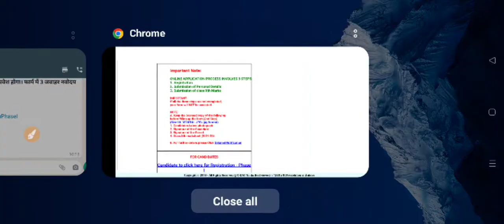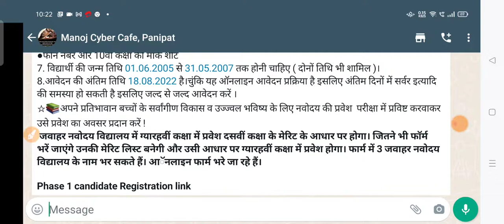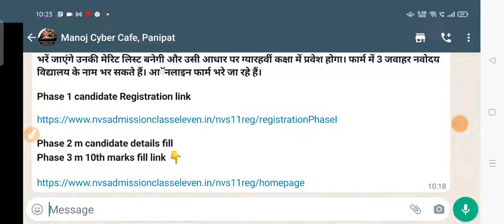Navodaya Vidyalaya Class 11th online admission 2022 | Jawahar Navodaya Vidyalaya online form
*जवाहर नवोदय विद्यालय ग्यारहवीं कक्षा प्रवेश सूचना 2022*

 *जवाहर नवोदय विद्यालय की कक्षा 11 में प्रवेश हेतु 18 अगस्त 2022 तक के लिए ऑनलाइन प्रक्रिया चालू है।* कुछ महत्वपूर्ण जानकारी निम्नलिखित है-
1. कक्षा 10वीं  पास विद्यार्थी फाॅर्म भर सकते है।
2.अबकी बार आवेदन ऑनलाइन किए गए है।
3.केवल ऑनलाइन आवेदन ही स्वीकार किए जाएंगे ।
4.चयन 10वीं के नम्बर से होगा ।
5.10वीं की मेरिट से चयन ।
 6. ऑनलाइन फाॅर्म में निम्नलिखित दस्तावेज अपलोड होंगे -
●विद्यार्थी का फोटो और हस्ताक्षर
●आधार कार्ड
●विद्यार्थी के पिता के हस्ताक्षर
●फोन नंबर और 10वीं‌ कक्षा की मार्क शीट
7. विद्यार्थी की जन्म तिथि 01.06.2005 से 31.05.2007 तक होनी चाहिए ( दोनों तिथि भी शामिल )।
8.आवेदन की अंतिम तिथि 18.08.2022 है।चुंकि यह ऑनलाइन आवेदन प्रक्रिया है इसलिए अंतिम दिनों में सर्वर इत्यादि की समस्या हो सकती है इसलिए जल्द से जल्द आवेदन करें ।
☆📚अपने प्रतिभावान बच्चों के सर्वांगीण विकास व उज्ज्वल भविष्य के लिए नवोदय की प्रवेश  परीक्षा में प्रविष्ट करवाकर उसे प्रवेश का अवसर प्रदान करें !
 *जवाहर नवोदय विद्यालय में ग्यारहवीं कक्षा में प्रवेश दसवीं कक्षा के मेरिट के आधार पर होगा। जितने भी फाॅर्म भरें जाएंगे उनकी मेरिट लिस्ट बनेगी और उसी आधार पर ग्यारहवीं कक्षा में प्रवेश होगा। फार्म में 3 जवाहर नवोदय विद्यालय के नाम भर सकते हैं। आॅनलाइन फार्म भरे जा रहे हैं।*

*Phase 1 candidate Registration link*

*Phase 2 m candidate details fill*
*Phase 3 m 10th marks fill link* 👇

online admission class 11th
class 11th online admission jawahar navodya vidyalaya, Manoj cyber cafe panipat